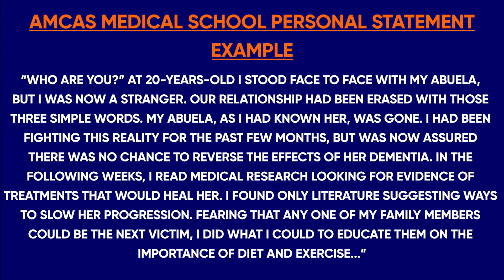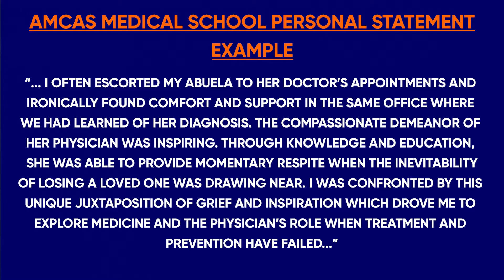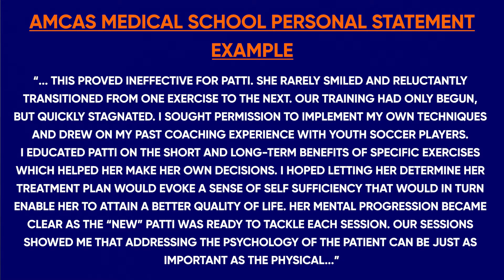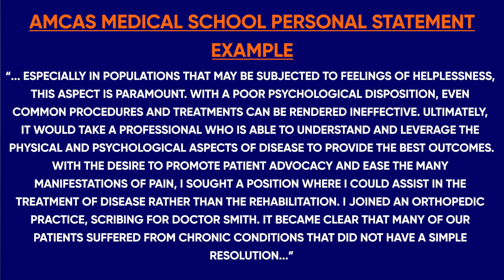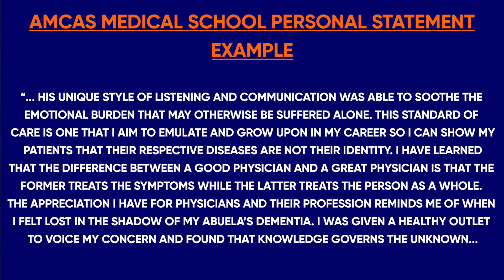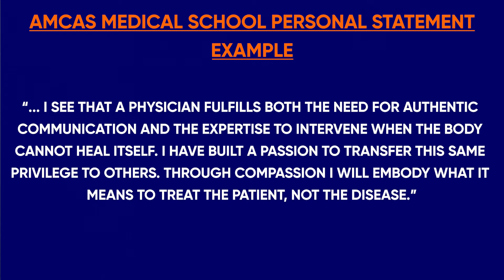Medical School Personal Statement Examples | BeMo Academic Consulting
Are you looking for medical school personal statement examples to inspire your own?

Your personal statement is the most challenging component of your medical school application and therefore it must be your best. Excellent personal essays explain who you are, why you want to be a doctor and find a way to focus its content on quality over quantity.

Remember, it is crucial to show, rather than tell, what experiences prepared you for medical training and practice.

Before you sit down to write your personal statement watch this video where we go over some medical school personal statement examples to get an idea of what’s expected of you.

This video will cover an AMCAS medical school personal statement example, detailed analysis of that example and tips on how you can write your own stellar medical school personal statement.

Here are helpful timestamps to navigate through this video:

00:00 - Intro
01:44 - AMCAS Medical School Personal Statement Example
07:15 - Statement Analysis - How to Make Your Statement Successful
08:45 - Tips for a Stellar Medical School Personal Statement

// Resources //

We're giving away $50 Amazon gift cards every week to the best comments and questions.